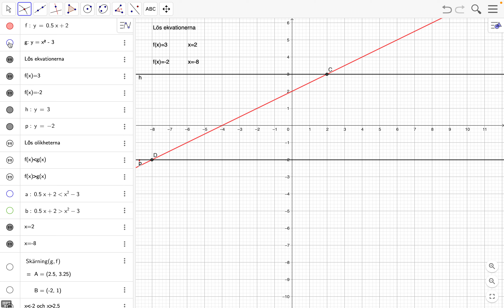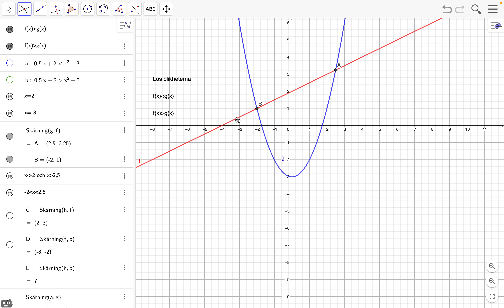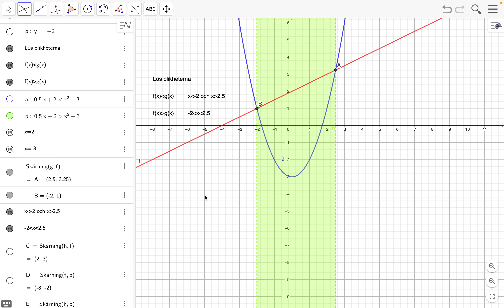grafisk lösning av ekvationer och olikheter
Vi löser ekvationer och olikheter grafiskt med ett digitalt hjälpmedel